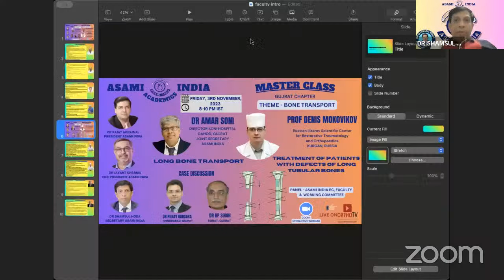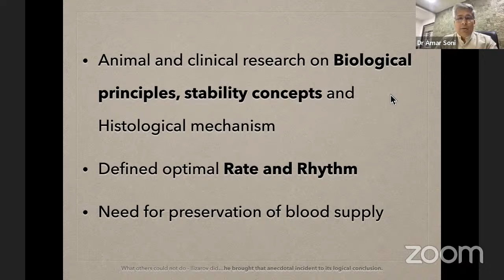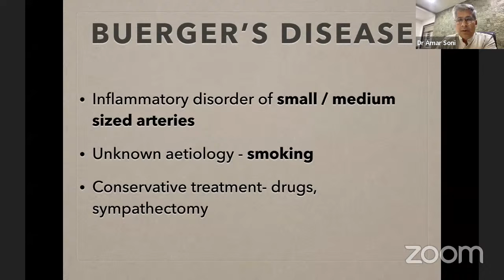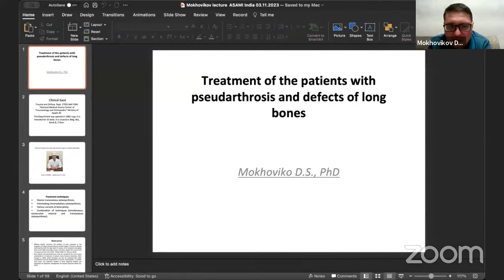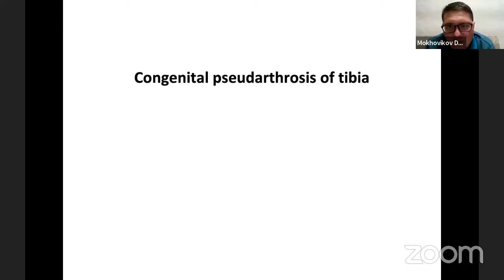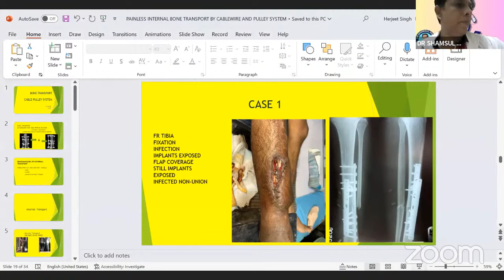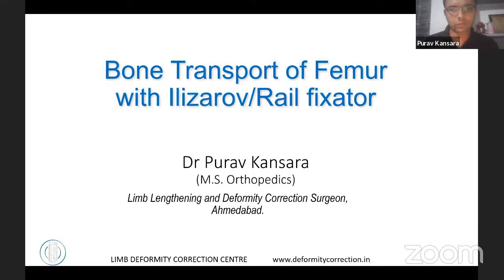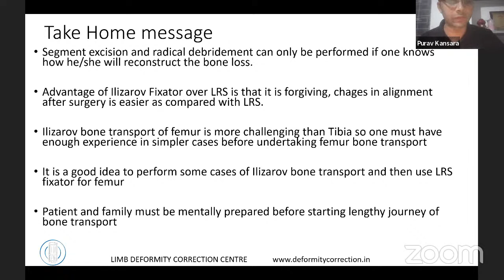ASAMI INDIA ACADEMICS- MASTERS CLASS GUJRAT CHAPTER – BONE TRANSPORT – DR AMAR SONI & PROF DENIS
🔰 ASAMI INDIA ACADEMICS- MASTERS CLASS GUJRAT CHAPTER

🗓️  Date & Time : FRIDAY, 3rd NOVEMBER , 2023 , 8-10 PM IST

🎟️ THEME -  BONE TRANSPORT

✳️ SPEAKERS

👨‍⚕️ DR AMAR SONI - DIRECTOR SONI HOSPITAL DAHOD, GUJRAT JOINT SECRETARY ASAMI INDIA

🔹 TOPIC- LONG BONE TRANSPORT

👨‍⚕️ PROF DENIS MOKOVIKOV - Russian Ilizarov Scientific Center for Restorative Traumatology and Orthopaedics KURGAN, RUSSIA

🔸 TOPIC : TREATMENT OF PATIENTS WITH DEFECTS OF LONG TUBULAR BONES

📚 CASE DISCUSSIONS

DR PURAV KANSARA
AHMEDABAD, GUJRAT

DR HP SINGH
SURAT, GUJRAT

❇️ASAMI India Senior Experts

👨‍⚕️ Dr RAJAT AGRAWAL
PRESIDENT ASAMI INDIA

👨‍⚕️ Dr JAYANT SHARMA
VICE PRESIDENT ASAMI India

👨‍⚕️ Dr SHAMSUL HODA
SECRETARY ASAMI INDIA